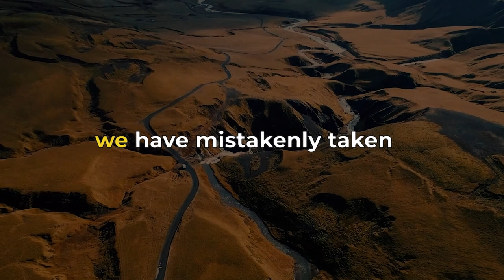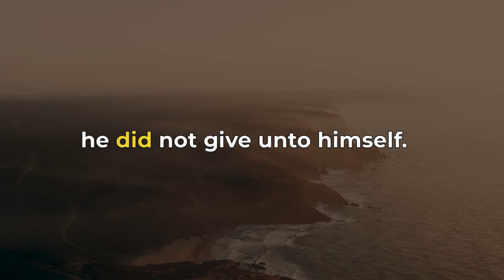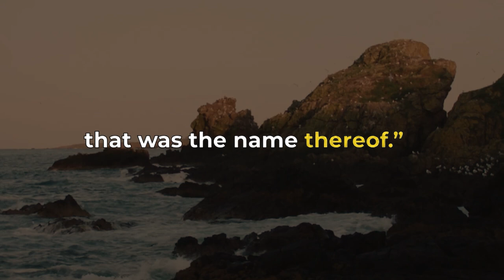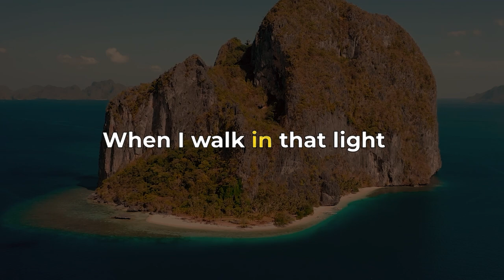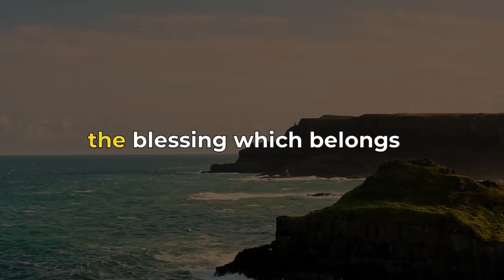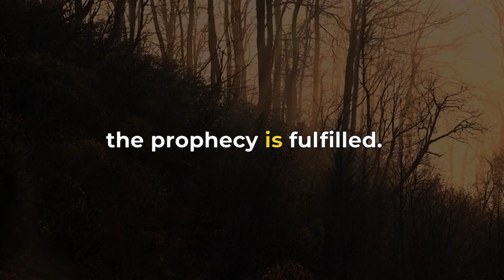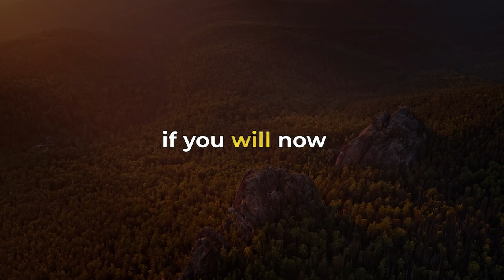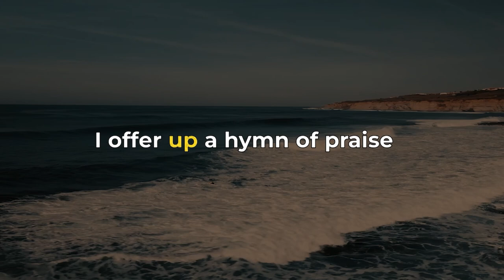CONSCIOUSNESS IS THE ONLY REALITY | Neville Goddard Teaching | Lesson 1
Title:  CONSCIOUSNESS IS THE ONLY REALITY | Neville Goddard Teaching | Lesson 1

Describe:
Neville Goddard asserted that the Bible is not history but an allegorical text, designed to teach psychological principles through stories. Ancient storytellers used symbolic language and characters to convey deeper truths, often misunderstood as literal history.

The main theme of the course is the interpretation of biblical allegories as psychological plays rather than historical events. Neville Goddard explains that the names of God and Jesus in the Bible, represented by the symbols JOD HE VAU HE and JOD HE VAU SHIN AYIN, contain deep psychological meanings. These symbols represent the processes of creation and consciousness: perception (JOD), perception (HE), feeling or becoming (VAU), and manifestation in the objective world (HE). The addition of SHIN in Jesus name symbolizes the ability to consume or get rid of unwanted states.

 Neville Goddard emphasized that human consciousness is God, and that through the power of imagination and assumption, one can change their reality. It describes the process of prayer and supposition, in which assuming the feeling of a wish being fulfilled leads to its manifestation in the physical world. The stories in the Bible are considered guides to understanding and using the power of imagination to shape one's future.

Overall, the course teaches that understanding the symbolic language of the Bible and using imagination and supposition can lead to personal transformation and wish fulfillment.